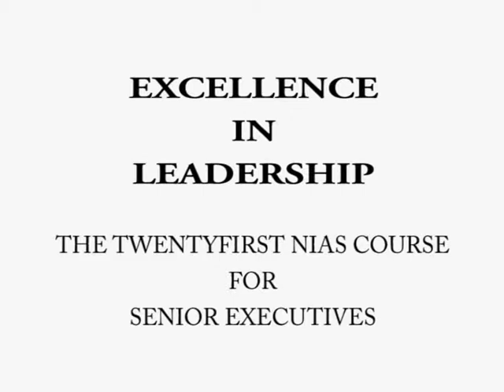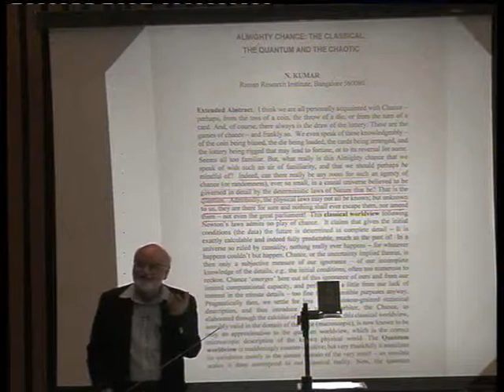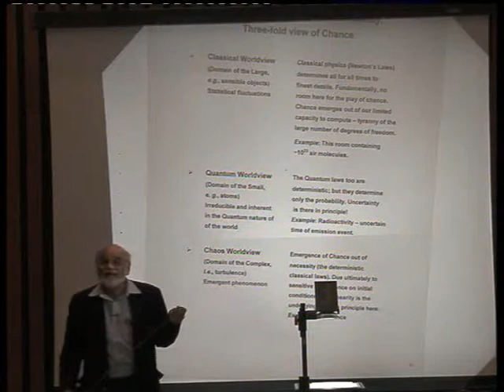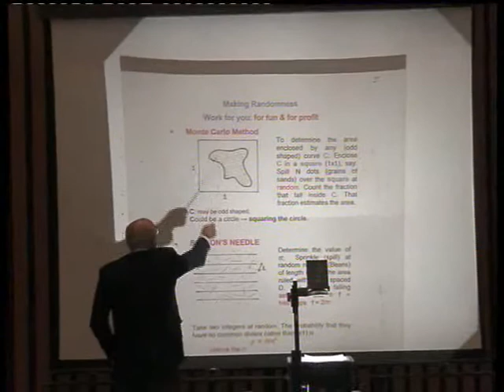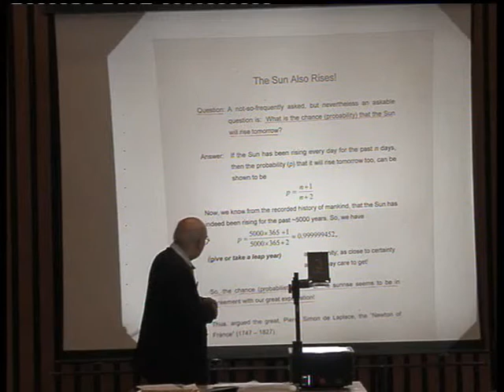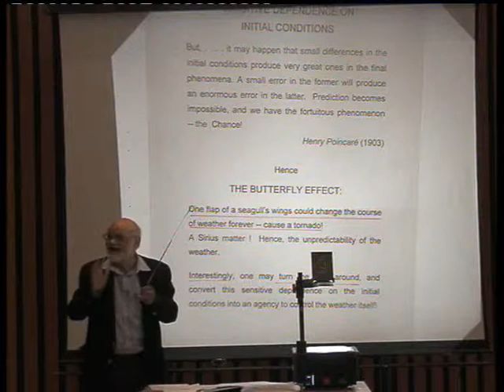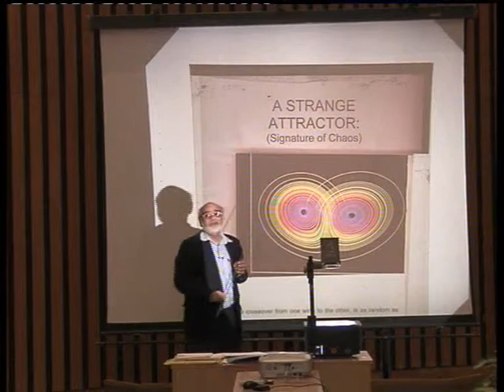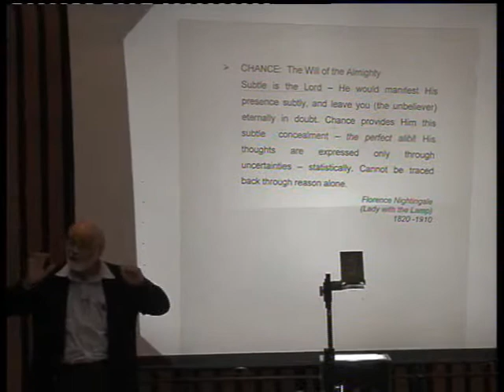Almighty chance: the classical, the quantum and the chaotic by Narendra Kumar